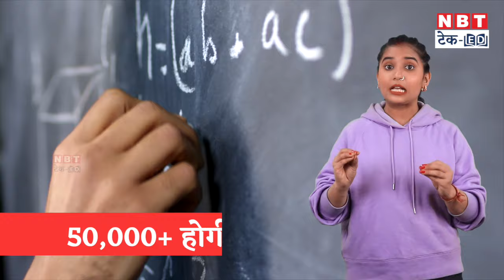RPSC Recruitment 2024: राजस्थान में सीनियर टीचर ग्रेड 2 की भर्ती, 50,000+ सैलरी | NBT Tech Ed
This video talks about Rajasthan Senior Teacher Grade 2 recruitment. Those who are interested can check the details here in the video.

राजस्थान लोक सेवा आयोग ने सीनियर टीचर ग्रेड 2 पदों पर वैकेंसी निकाली है। जो भी उम्मीदवार इच्छुक हैं वे इस वीडियो के जरिए वैकेंसी की डिटेल चेक कर लें।